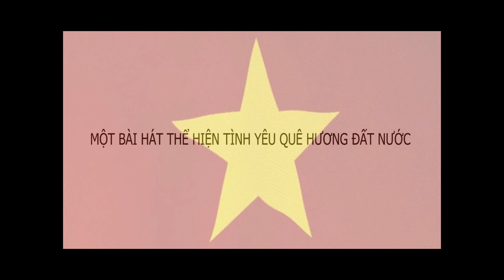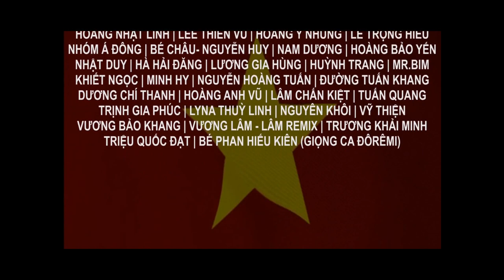40 ca sĩ hát bài hát đuổi quân xâm lược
DÒNG MÁU NGƯỜI VIỆT NAM
Sáng tác : Duy Biên Composer - Lý Thái Toàn
Chỉ đạo sản xuất : Hana Production - Lâm Nghi Đình
Đạo diễn - Quay Phim : K production - Nguyên Khôi
Dựng phim : Nguyễn Hùng & Andy Lâm
Phòng thu : Phạm Trưởng production
Mix - master : Du Thiên Tứ
Hòa âm : Hà Thái Hoàng
Tại Cafe Lạc Đường
Sự hỗ trợ của ms Lê Nga

Hơn 40 ca sĩ như :
HỒ QUANG HIẾU
CHÂU GIA KIẾT
ĐINH KIẾN PHONG
HỒ VIỆT TRUNG
LÂM CHẤN KHANG
PHẠM TRƯỞNG
NGUYÊN CHẤN PHONG
BÉ CHÂU - NGUYỄN HUY
NHÓM Á ĐÔNG
NAM DƯƠNG
TRƯƠNG KHẢI MINH